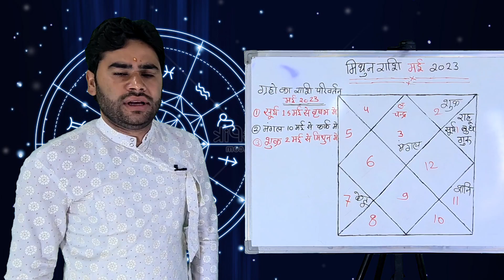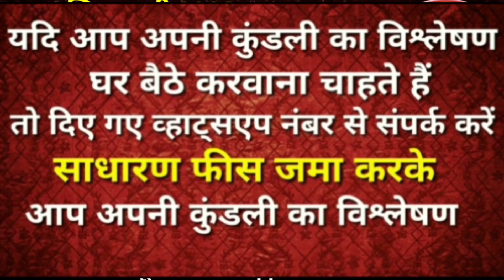मिथुन राशि मई 2023 राशिफल || महा भविष्यवाणी || Gemini horoscope mai 2023 || Mithun Rashi Mai 2023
मिथुन_राशि_राहु+शनि_बदलेंगे_आपका_जीवन || शनि_नक्षत्र_परिवर्तन | ऐसा समय दोबारा नहीं आएगा

इस वीडियो में बताया गया है कि   मिथुन राशि वालों के लिए मई का महीना कैसा रहने वाला है  क्या फल देने वाले है मिथुन राशि पर क्या बदलाव देखने को मिल सकते हैं इस वीडियो के माध्यम से जान सकते हैं